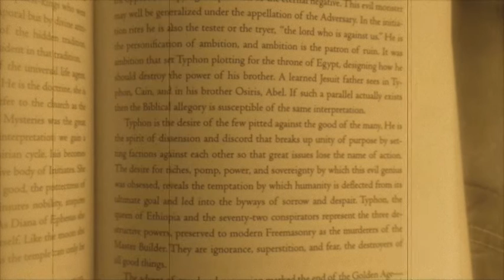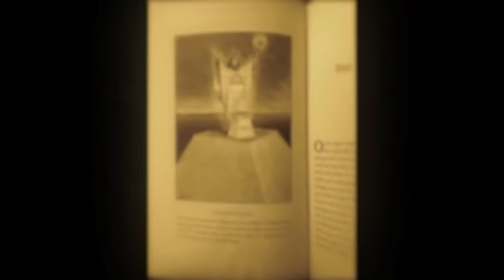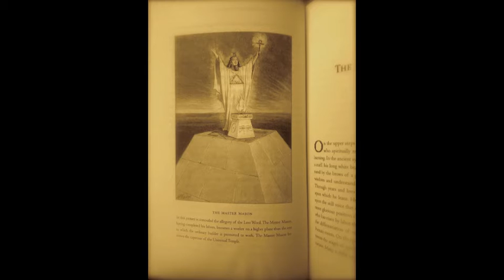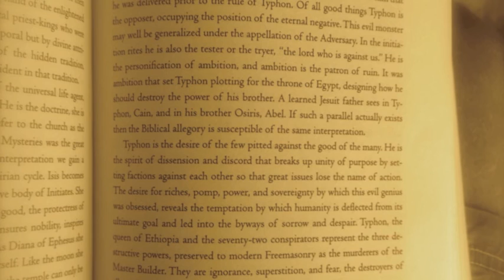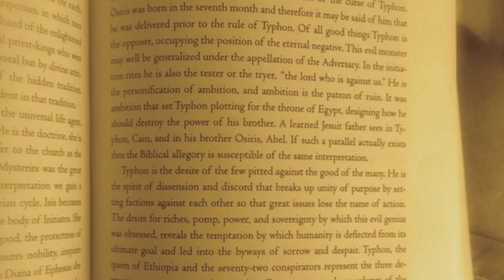Bill Cooper - Destruction Of The Church State & Mob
Bill Cooper reads from Manly P Halls book 'The Lost Keys Of Freemasonry' which discusses the destruction of the ancient Mystery Schools. Hall also contributes to proceedings.